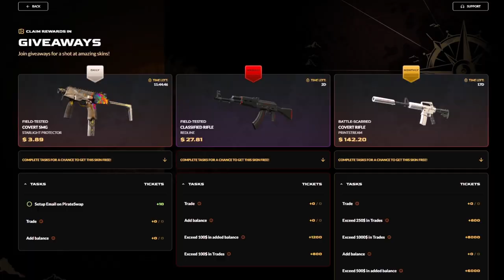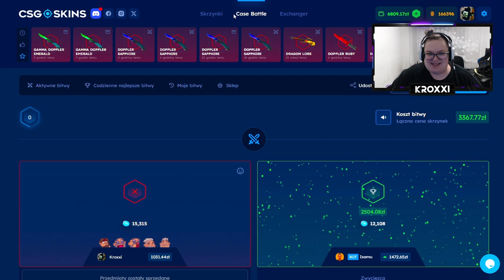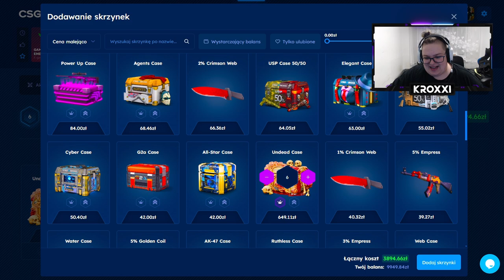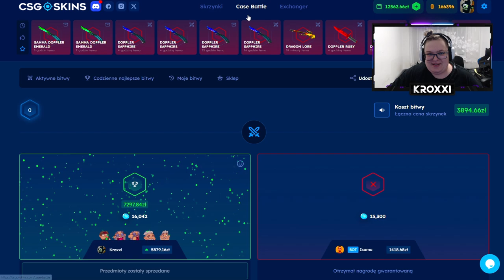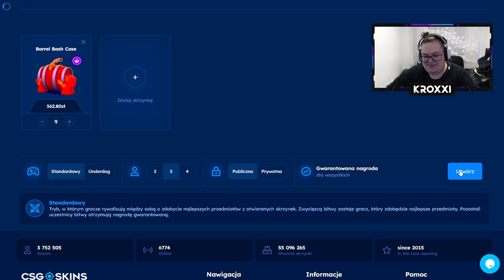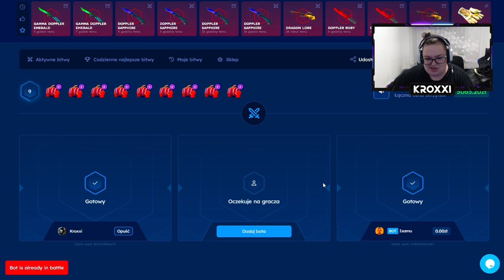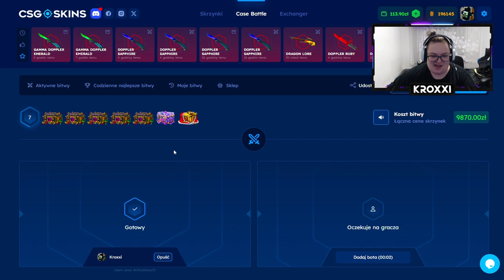😱 NIESAMOWITA BITWA z TAKU o 13.000 ZŁ! 🤑 *udało się!* | CSGOSKINS 💸